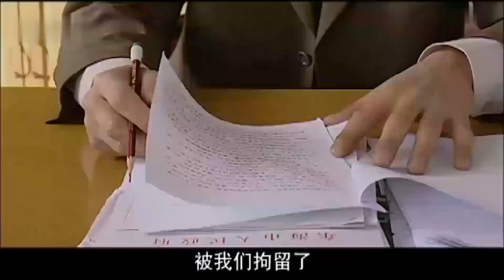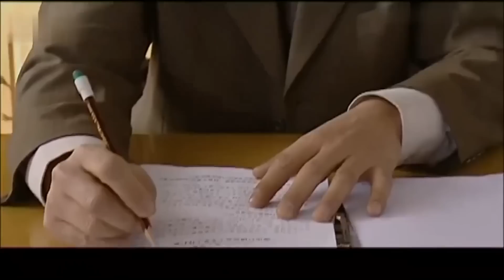黑老大坐车出逃，哪料收费站全是警察，瓮中捉鳖太刺激了！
T48kAIRnaw
（裸雪）鲍国安